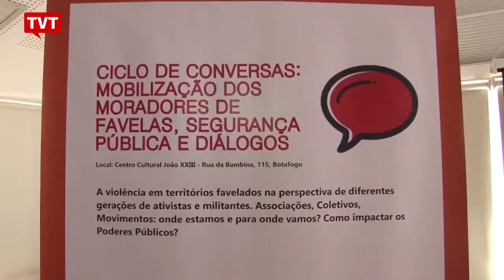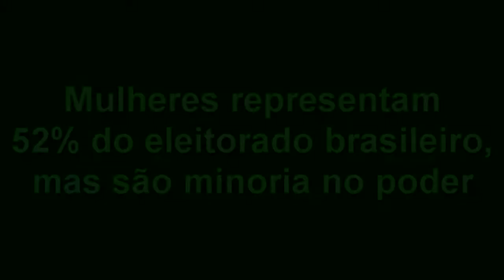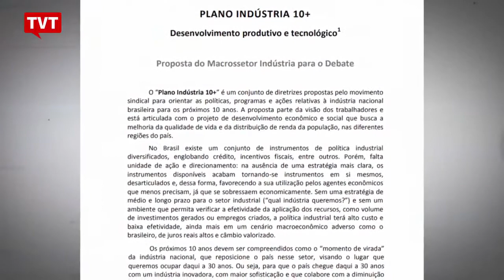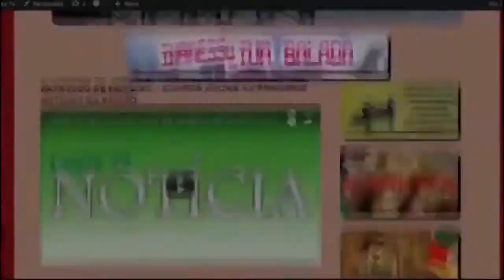EXPRESSO NACIONAL - Confira as principais notícias do Brasil.